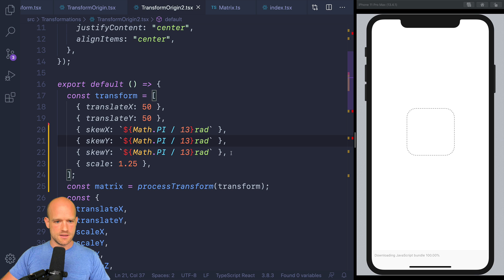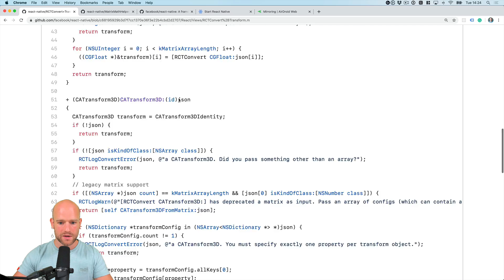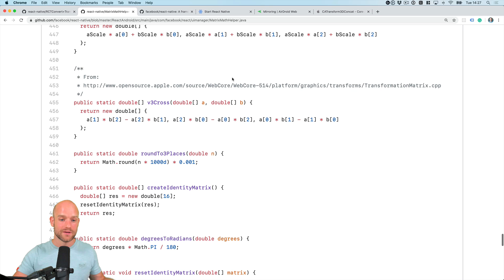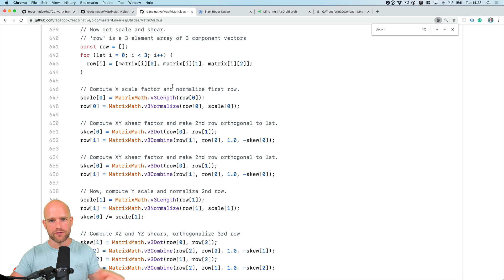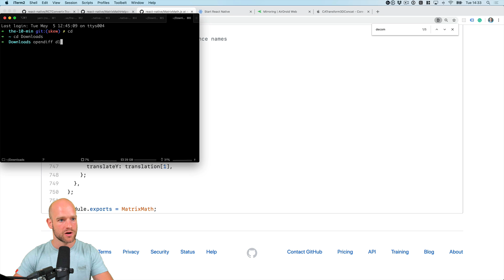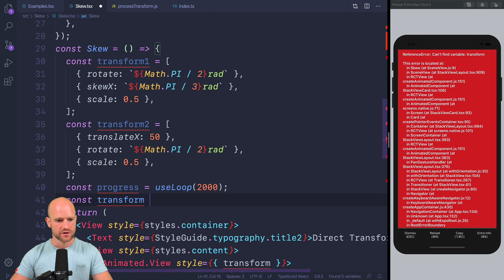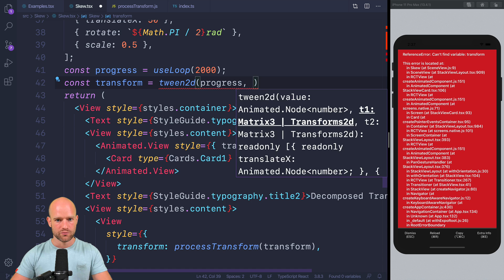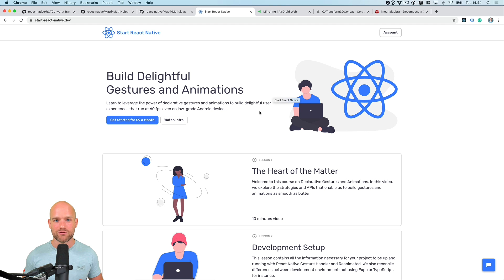The 10-min React Native Skew & Tween Transforms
In this video, we showcase the decompose2d and tween function from redash 🍿

Wanna learn the fundamentals of declarative Gestures and Animations?

Are you sometimes asking yourself, "Can it be done in React Native"?